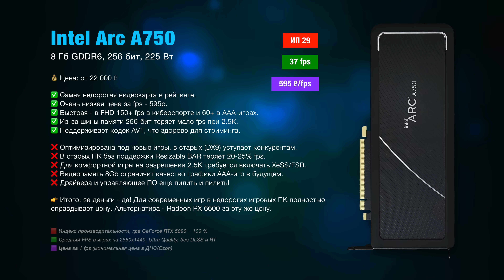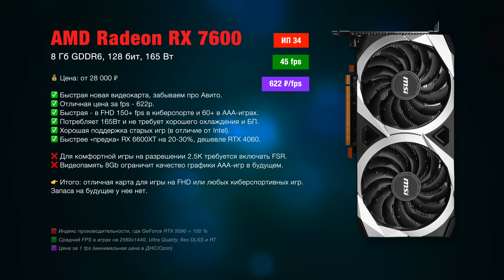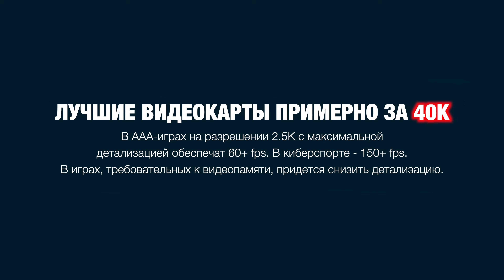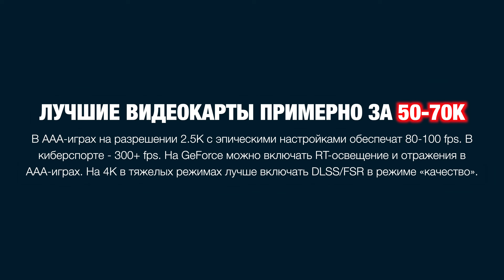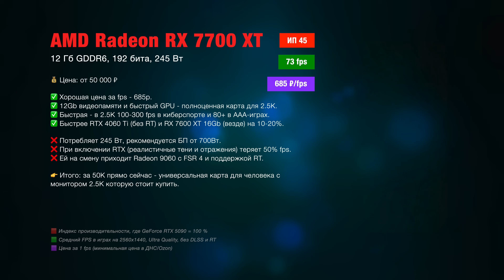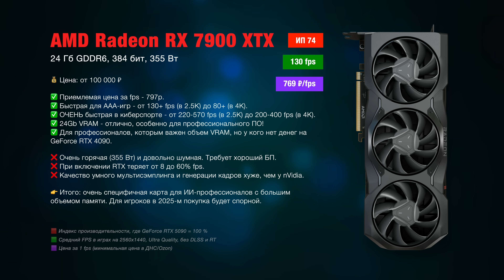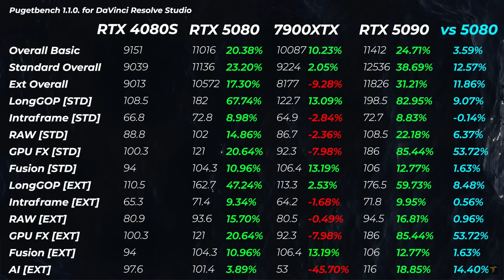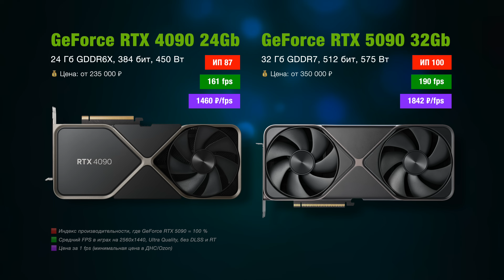Какую видеокарту купить в 2025? ТОП-15 видеокарт прямо сейчас.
🔥Ваш любимый магазин - tehnomaks.ru

Перед вам рейтинг всех видеокарт для ПК, актуальных в 2025 году - начиная от Intel Arc A750 и заканчивая до GeForce RTX 5090. Видео мы разбили на две части: в основной будут оптимальные видеокарты с точки зрения "цена/производительность", а в конце мы расскажем про видеокарты, которые нельзя покупать ни в коем случае.

0:00 - Интро
3:09 - Лучшие видеокарты за 20К
4:12 - Лучшие видеокарты за 30К
6:31 - Лучшие видеокарты за 35-45К
9:02 - Лучшие видеокарты за 50-70К
12:04 - Лучшие видеокарты за 80-100К
14:51 - Лучшая видеокарта за 100К+
15:56 - Видеокарты, которые покупать нельзя